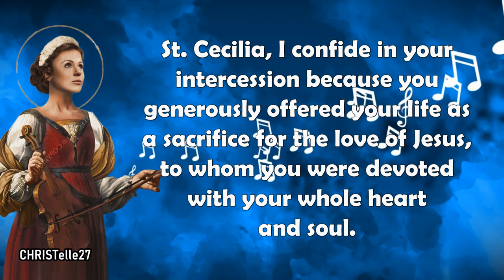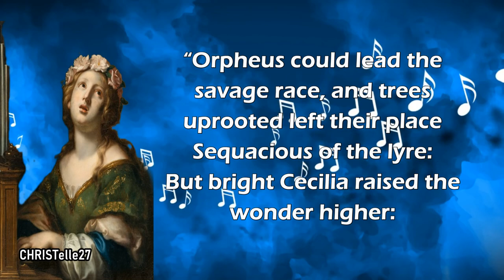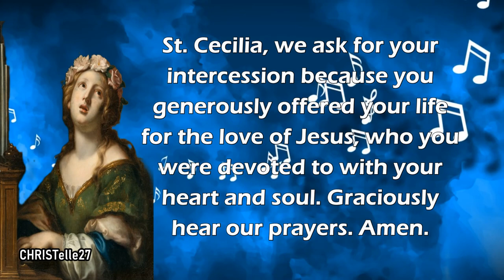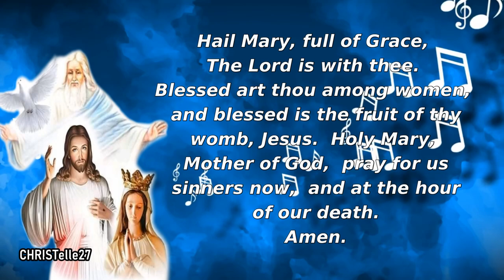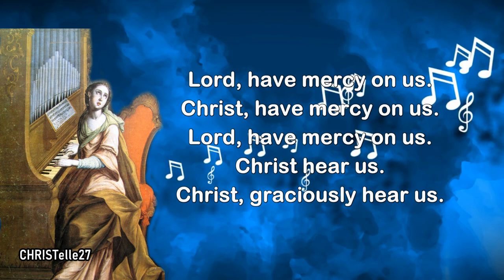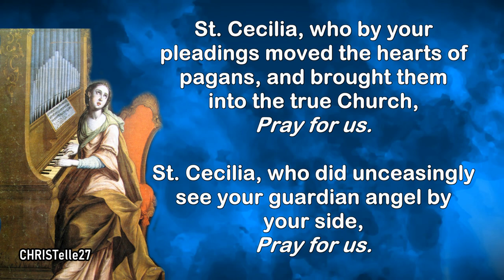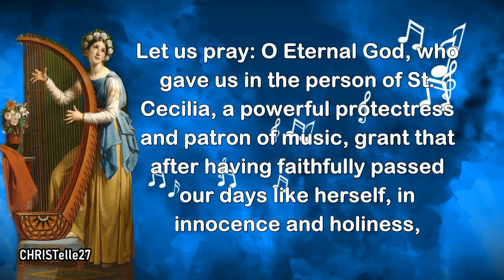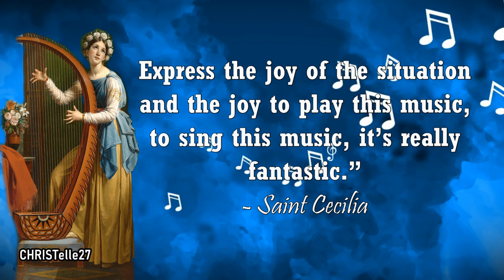St. Cecilia Novena : Day 2 | Patron of Music and Musicians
FEAST DAY: November 22
2ND DAY NOVENA: Nov. 14
PATRON SAINT OF: Music; great musicians; luthiers; poets; Albi, France; Archdiocese of Omaha; Mar del Plata, Argentina; Pipe organs

O God, come to my aid+
R. O Lord, make haste to help me.
V. Glory be to the Father, and to the Son, and to the Holy Spirit.
R. As it was in the beginning, is now and ever shall be, world without end. Amen.

Daily Prayer to St. Cecilia
St. Cecilia, I confide in your intercession because you generously offered your life as a sacrifice for the love of Jesus, to whom you were devoted with your whole heart and soul. Jesus will not refuse your prayers.
Beg Jesus to grant me this favour: (Mention your need/s here…)

For the sake of Jesus Christ, who filled your heart with pure and heroic love, who crowned you with the glorious crown of martyrdom, who permitted your body to remain incorrupt through these many centuries, and who willed that your memory be praised by the Church at every Holy Day Mass, I earnestly ask you to intercede for me. I resign myself entirely to the Holy Will of God.

Help me to imitate your faith and love of God, that I may be ready to make any sacrifice for my Catholic faith. Through your prayers may I someday reach heaven and praise with you the Sacred Heart of Jesus, the loving Spouse of your soul and mine. Amen.

Saint Cecilia, your wedding featured music that you could not hear, as you sat apart and sang to the Lord in your heart. You have inspired poets and musicians with sublime words and songs that have sewn the Gospel in millions of ears:

“Orpheus could lead the savage race,
And trees uprooted left their place
Sequacious of the lyre:
But bright Cecilia raised the wonder higher:
When to her organ vocal breath was given
An Angel heard, and straight appeared –
Mistaking Earth for Heaven.”

Oh, Saint Cecilia, Orpheus’ lute made trees, but you produced living stones and disciples. Help us to sing in our hearts and with our voices so that we may live the Gospels with joy at all times.
We seek your prayers for… (Mention your intentions here…) St. Cecilia, we ask for your intercession because you generously offered your life for the love of Jesus, who you were devoted to with your heart and soul. Graciously hear our prayers. Amen.

Our Father, 3 Hail Mary's, Glory be

Say the Litany of St. Cecilia

God glorified St. Cecilia, And He crowned her virtues.

Let us pray: O Eternal God, who gave us in the person of St. Cecilia, a powerful protectress and patron of music, grant that after having faithfully passed our days like herself, in innocence and holiness, we may one day attain the land of beatitude, wherein concert with her, we may praise you and bless you forevermore in eternity. Amen.

St. Cecilia, we ask for your intercession because you generously offered your life for the love of Jesus, who you were devoted to with your heart and soul. Graciously hear our prayers! Amen.

May the Divine assistance remain always with us, and may the souls of the faithful departed through the mercy of God rest in peace. Amen.

Through the intercession of Saint Cecilia, may the Lord bless us, keep us from all evil, and bring us to everlasting life. Amen.

St. Cecilia, pray for us.